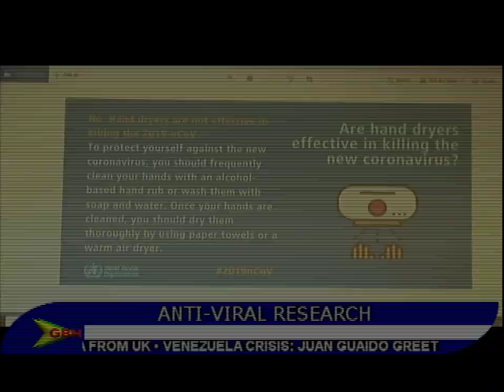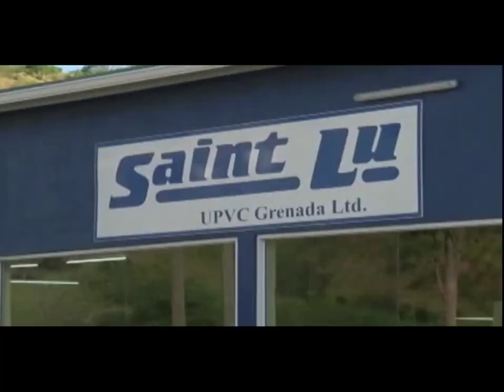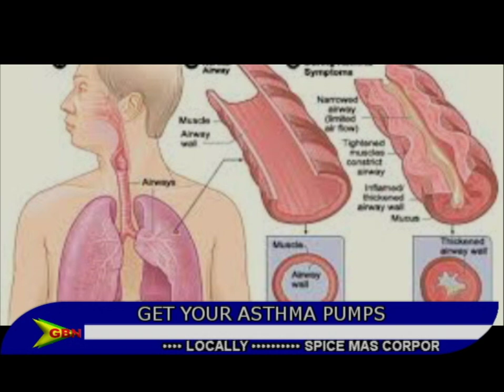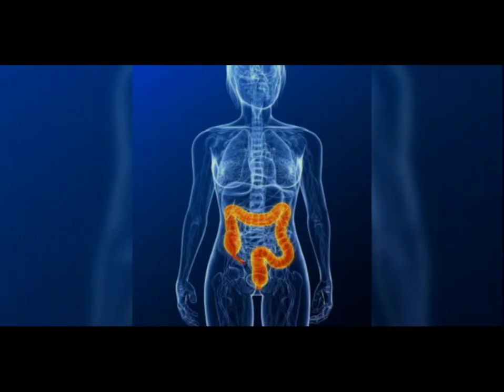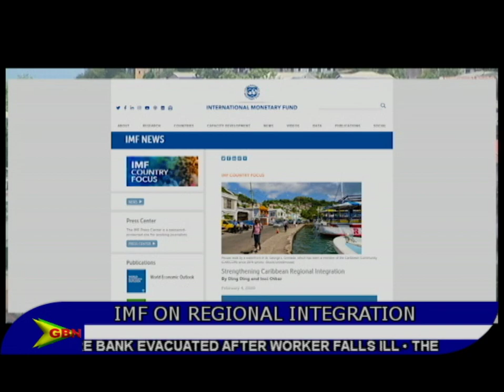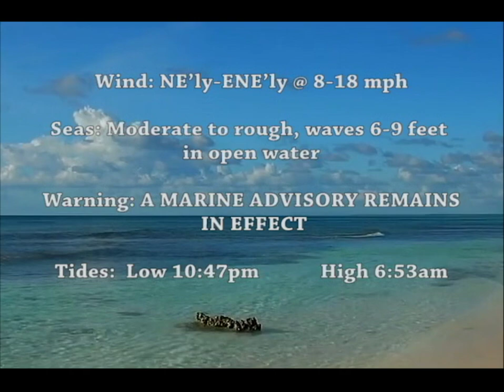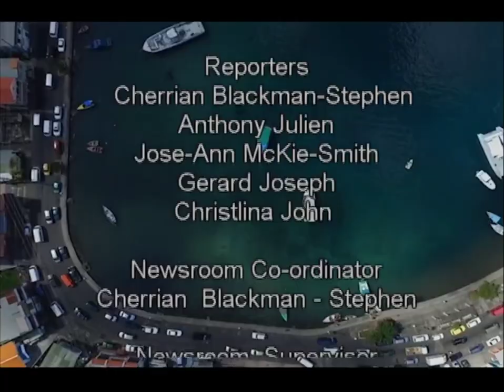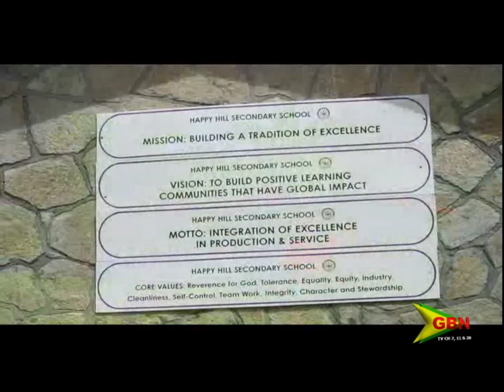GBN news live..12th-Feb-20